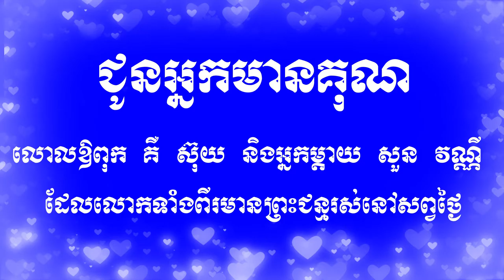បុណ្យបច្ច័យបួន ភាគ៣ ចប់ / Cambodian Ceremony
This channel is talking about Buddhist, Culture, Civilization and traditional dancing and song.
Thanks